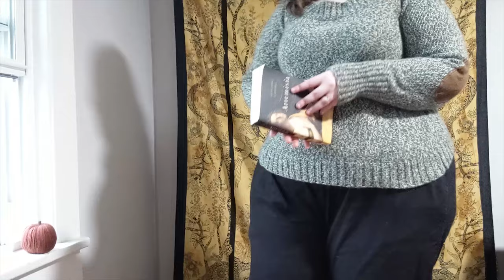Transitioning My Summer Cottagecore Wardrobe For a Cozy Academic Fall~ Plus Size Autumn Fashion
Hello Lovelies!
Today I'm showing some styling ideas for transitioning into the autumn. Fall is my favorite fashion season, so I'm excited for it to start.
For me, the fall is all about layers and accessories. Below, I'll list the sources of items, since I always get a lot of questions, including video links for the handmade items. This is a good mix of a couple of newer pieces, a lot of items that have been in my wardrobe for years, handmade items, thrifted pieces, and a few special items from indie sellers.

No sponsors in this video, it's all just my clothing that I really wear.
All the items featured in the video in order (some older items have the year of purchase marked since they may not be available anymore):
Tartan Stole: Uniqlo (from 2018)
Black Summer Dress: R. Vivimos
Mushroom Socks: Memoi
Tights: Snag Tights
Leather and Wood Clogs: Lotta From Stockholm
Penannular Brooch: Ragnorak's End
Woodland Collar: Self-drafted
Boatneck Sweater: ModCloth (2019)
Leather Satchel: Satchel and Fable
Shirt Dress: ModCloth (2017)
Trenchcoat: ModCloth (2019)
Cowl: Etsy, can't remember the seller, it's from 2012-ish
Blouse: ModCloth (2018)
Cardigan: H&M (2019)
Teapot Necklace: Rhonda's Treasures
Cotton Twill Trousers: Lucy and Yak
Elbow Patch Sweater: Old Navy via Threadup